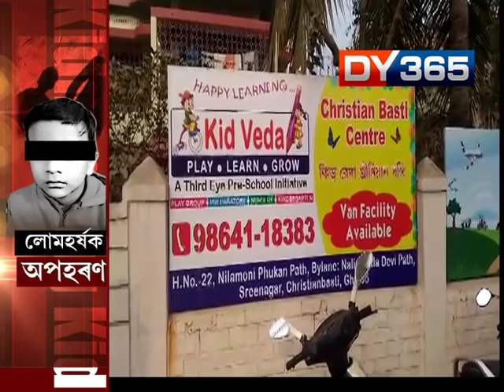5 YEARS STUDENT KIDNAPPED FROM SCHOOL IN CITY